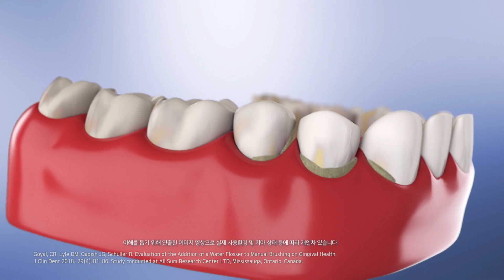[Oral Irrigator] WOPIC 핸디 구강세정기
와픽 핸디 구강세정기의 특징
1.  기존 휴대용 구강세정기 대비 30% 업그레이드된 수압
2.  최대 200ml 물통으로 더 긴시간 사용 가능 (일반 구강세정기 대비 50ml 증가)
3. 컴팩트한 사이즈와 무게
4. IPX7 방수